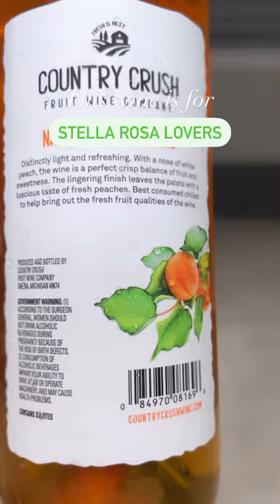This natural peach fruit wine is amazing!!!! This is a winner from Kroger! 9/10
Country Crush Natural Peach Wine
Available at Kroger